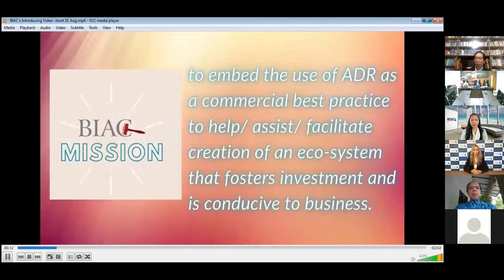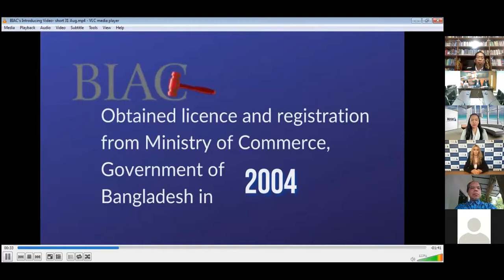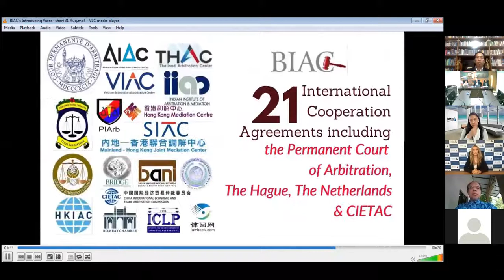Cooperation Agreement signining Ceremony- BIAC & BALI International Arbitration and Mediation Centre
Chief Executive Officer of BIAC Mr. Muhammad A. (Rumee) Ali and Ms. Naz Schinder (Juman Gulinazaer), Founding Chair and Chief Executive Officer of BIAMC,   signed online a Cooperation Agreement on behalf of their respective organisations on 31st August 2021.

CEO of BIAC Mr. Muhammad A. (Rumee) Ali in his welcome address mentioned that this co operation between BIAMC and BIAC is very important for BIAC as BIAMC is an important ADR institution in the region.  Moreover, it has come out from the three distinct interwoven Asia Pacific phenomena: The Association of Southeast Asian Nations (ASEAN), China’s One Belt One Road (OBOR), and The Asia Pacific Economic Cooperation (APEC). The Association of Southeast Asian Nations (ASEAN), which has a very significant role in economic development of this region.  China’s OBOR policy is one of the most important and transformative initiatives that has been taken by a country which has been potential to change the economic life around the world.  He also added that The Asia Pacific Economic Cooperation (APEC) is also emerging as a very important institution and BIAMC is the part of this cooperation, so they have important role to play in this region and being associated with them is vital for us to sign the cooperation Agreement with BIAMC, Mr. Ali emphasised.
He stated that, due to the Covid 19 Global outbreak international trade and business disrupted in many ways. It is the duty of ADR centres to help the business people to overcome this situation by framing rules and making it easier for business community all over the world to resolve their disputes in an efficient way. That’s why the international cooperation between important ADR institutions can be of immense significance. He hoped that all ADR institutions together can create an environment which is more conducive to trade by stepping in and trying to resolve issues that lead to  disputes and also mitigate risk.

BIAMC is a non-profit service centre located both in Denpasar, Bali and in Jakarta, Indonesia, devoted to international dispute settlement through arbitration, mediation and other forms of ADR.
In her welcome address, Ms. Naz Schinder (Juman Gulinazaer), Founding Chair and Chief Executive Officer of BIAMC, stressed the need of mutual cooperation between BIAC and BIAMC, as BIAC is an emerging hub of ADR in the region. She lauded BIAC’s activities towards achieving a better ADR landscape in Bangladesh and beyond and hoped that the two institutions can contribute more  in the development of ADR in the region through mutual cooperation.
The ceremony was also attended among others by Professor Dr. Ida Bagus Rahmadi Supancana, Co-Founder and Chair of Advisory Board, Professor Abu Bakar Bin Munir, Co-Founder and Advisor and Ms. Rosa Cahyaningsih, Public Relations Manager from BIAMC. Mr. M A Akmall Hossain Azad, Director and  Ms. Mahbuba Rahman Runa, General Manager from BIAC were present.